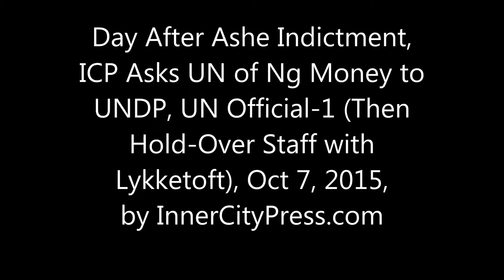After Ashe Indictment, ICP Asks UN of Ng Money, UN Official-1, Hold-Over Staff with Lykketoft)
Scandal Expands, Ashe Chief of Staff With Lykketoft, No Audits of PGA?
By Matthew Russell Lee, Exclusive follow-up
UNITED NATIONS, October 7 -- Some in the UN purport to be surprised by the indictment of 2013-14 President of the General Assembly John Ashe on charges of soliciting bribes from Macao businessmen including the Sun Kian Ip Group's Ng Lap Seng. But what is surprising is that it took this long for the laxness not only of Ashe but of the President of the General Assembly office's structure and UN's easy penetration by business interests to lead to this. This includes dozens of Ambassadors flown to Macau in August 2015.
   Inner City Press on October 6 asked UN Spokesman Stephane Dujarric about Sun Kian Ip and why the UN had sent out a press released by South-South ("NGO 1" in the indictment) as it were a UN entity. Transcript here, video here.
 On October 7, Inner City Press asked Dujarric about "UN Official 1" in the indictment, and millions that Sun Kian Ip gave the UN. Video here. Then Inner City Press asked about hold-over staff with PGA Lykketoft:
Inner City Press: Yesterday the current PGA [President of the General Assembly] did a press conference that you referred to, I don't know if it's the UN system's response or you just heard he was going to respond.  What I wanted to ask is that there are a number of people that are actually named in the indictment as having traveled with John Ashe to Macau that work in the current PGA's office.  If you actually look at the teams, they overlap quite a lot, which is not to cast aspersion on all of them, but to say, if people are referred to in the indictment, what is… he presented it as there's a total lack of continuity.  He's brand new here.  He knew nothing about it.  What steps are being taken at the UN to actually read the document and see who still works in the UN?

Spokesman:  Well, I think, as far as the PGA's office goes, I would encourage you to ask his Spokesman, which… who's down the line.

Inner City Press:  Okay.  My point, I guess the overall question I wanted to ask is, it seems clear that at least some Secretariat money goes to that office.  Some salary lines are funded by the Secretariat, and some salary lines are funded by countries, seconded staff.  I mean, I've asked him to name which but, given that Secretariat funds go there, has the PGA's office… is it subject to OIOS or board of auditors auditing, and if not, why not?

Spokesman:  I think… I can't answer you that question in detail, but I think that is a question for the PGA.  The PGA's elected by the Member States.  He is responsible to the General Assembly.  As far as authority of investigation, I will check.

Correspondent:  But if you pay the staff…

Spokesman:  I understand.
While nine hours later and counties there was no answer on that - nor written answers from the referenced “South South” UN office - here are a few of the holdover staff, including Ashe's chief of staff, named in the indictment as traveling to Macao, now still in Lykketoft's office:
Ashe's Chef de Cabinet Ambassador Paulette Bethel
Lykketoft's Special Adviser, Coordination and Engagement H.E. Paulette A. Bethel
  There are others but this one should be answered first, since she is named in the indictment as traveling to Macau. We'll have more on this.

  Inner City Press' continued digging finds that Sun Kian Ip Group and Ng Lap Seng in March 2015 promised $5 million a year for three years to the UN: “Permanent Representative of Bangladesh to the United Nations and President of the High-level Committee on South-South Cooperation Dr. A. K. Abdul Momen, UN Secretary General’s Envoy and Director of the UN Office for South-South Cooperation Mr. Yiping Zhou and Chairman of the Sun Kian Ip Group Mr. Ng Lap Seng signed the agreement.” See here.
  The question to be pursued is obvious: what was THAT money for? Or this, described on a UN / UNDP website of August 25, 2015:
"Macau, SAR, China: 25 August – A High-level Multi-stakeholders Strategy Forum on South-South cooperation for sustainable development got off to a strong start Tuesday, with more than 200 delegates, from 50+ countries.